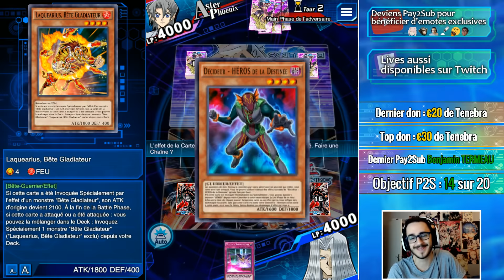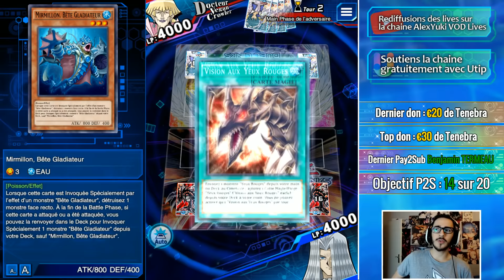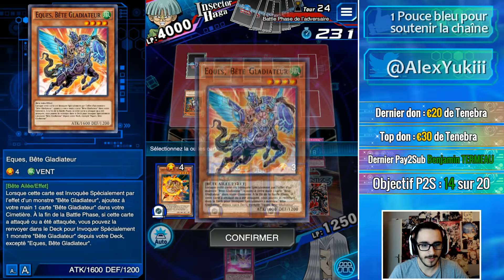Kaiba Corporation Cup ! | Yu-Gi-Oh Duel Links FR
Rediffusion du live du 13 Novembre 2018 sur Yu-Gi-Oh Duel Links.

Sur celui ci vous trouverez principalement :
- des tournois